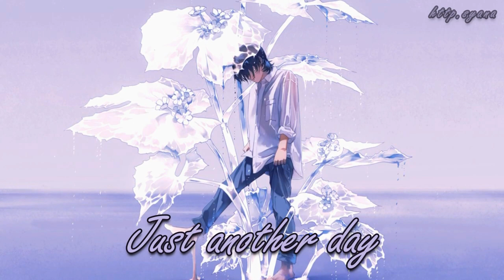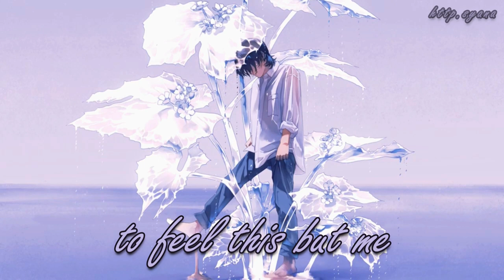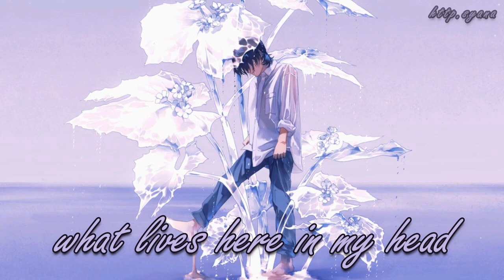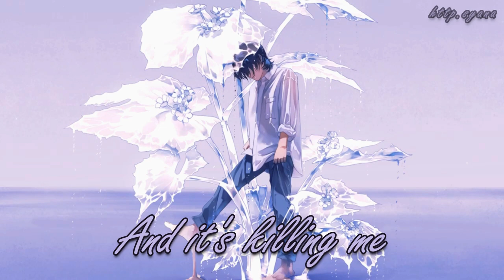Nightcore - Always December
[🎶] Song: Always December

If you are the artist and didn’t want your picture to be used in this video or want me to give proper credits, please notify me via my e-mail. Thank you (✿^‿^)

[🎵] Lyrics:
Snow is falling it's middle July
Just another day here in my mind
Can't escape what's inside
I've been running my whole damn life
Years go by but the colors won't change
Been so long since I've felt anything
Feelings fading so fast
Like I'm watching my own life through glass
No one sees
But it's always December in me
No matter where I go it's pouring rain
In my head seasons never change
And it's killing me
No one sees
Tried so hard to be brave
But the reasons this lifе is worth living
Get hard to remembеr
When it's always December
Black and white only colours I see
Sunless sky somehow stuck on repeat
But I hold it all down
Don't want anyone to feel this but me
I'm only free from it when I'm asleep
The more I think the more I feel myself sink
Back to this empty place
It's a nightmare I could never explain (Never explain)
No one sees
No one sees
But the reasons this life is worth living
Get hard to remember
Can't outrun the cold
When it's in my head
In my head
It's been getting old
Wishing I was dead
I was dead
As this overcast suffocates me
I'm done waiting on some sign of spring
I would rather lay here in my bed
Than have to face what lives here in my head
Hell just being awake
Hurts much more than I could ever explain
No one sees

This channel and I do not claim any right over any of the graphics, images, songs used in this video. Thank you and have a good day (｡･ω･｡)ﾉ♡
[📝] Song Recommendation:

If you want to give me your song recommendation for the next Nightcore video, please fill in this google form. I'll try my best to let it happen ♪ \(^ω^\ )